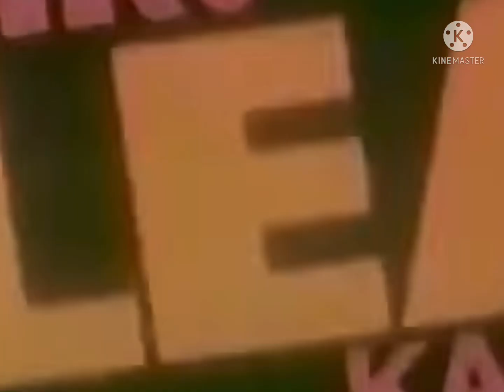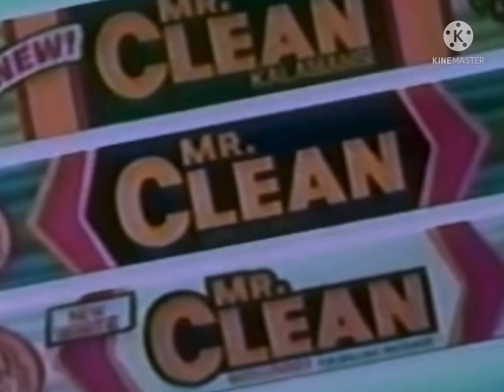IBC-13 Commercial Break (1988) (FANMADE)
List of Commercials:

- Warren Brief TVC
- Mr. Clean Calamansi TVC
- Nestle Cream TVC
- Carmina Villaroel Jollibee TVC

Credits to: Jojo Balion (VOT-III), Jojo Devera (JDTV), IBC-13, Procter and Gamble, Nestle Philippines, TAPE Inc., Jollibee Foods Corporation.

Source: UMATIC EPISODES_NO DATE_EAT BULAGA TOA - BOOK OF PINOY RECORD T5 (PART 1).m